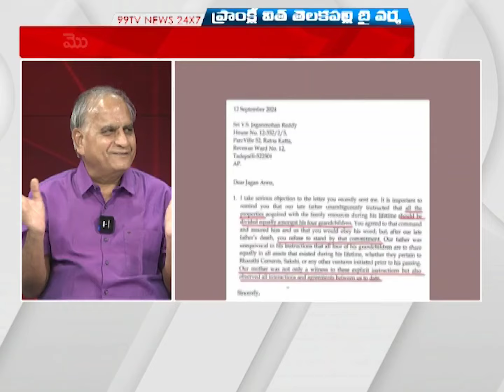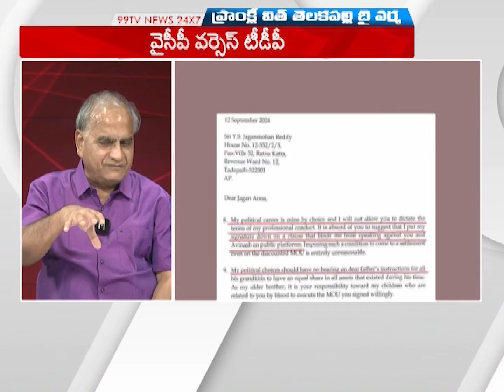టీడీపీ వైసీపీ పోటాపోటీ టీజర్ల డ్రామా ఏమైంది?TDP YCP teaser drama